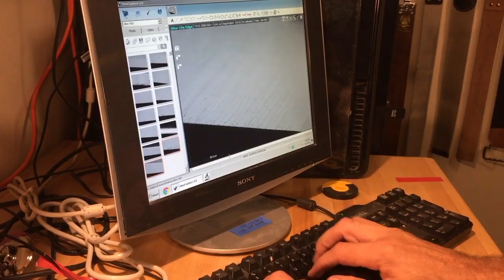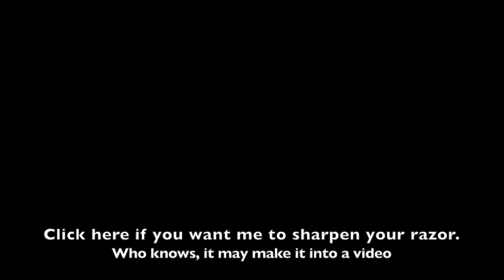Razor Sharpening from Bevel Set to Finish - Thiers Issard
If you've purchased a newer Thiers Issard Razor and it doesn't shave well, here's how to fix it.

The Stones I used:
1. Atoma 400 & 1200
2.  Shapton Pro/Kuromaku (same thing) 5K
3.  Norton 8K - can also use the Shapton 8K here, I used to but it broke
4. ILR - The 2X6 is plenty and no need for the premium.

All of the Shapton, Naniwa stones, Atoma plates and CBN sprays can be had here at my Chef Knives To Go webpage.